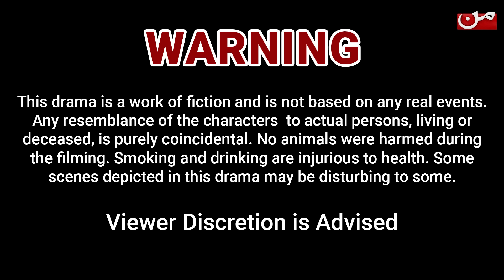Butwara Betiyoon Ka - Episode 45 | Samia Ali Khan - Rubab Rasheed - Wardah Ali | MUN TV Pakistan